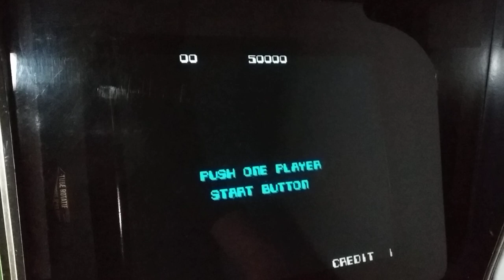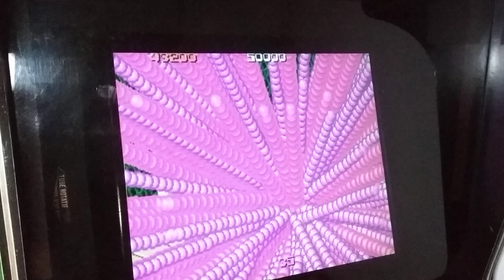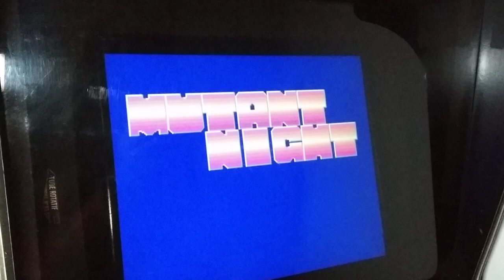Mutant Night Arcade Pandora Jamma Compilation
Mutant Night
[mnight]